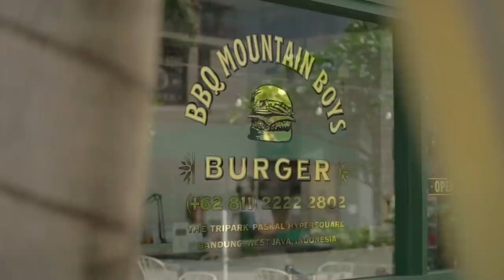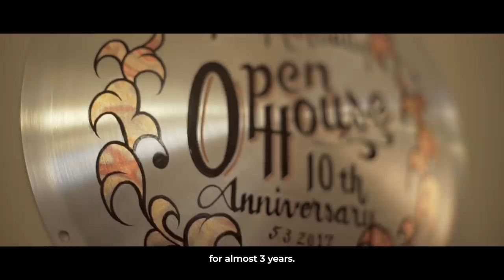Japan Series Episode 2: Teppanyaki Steak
Setiap hal ada asal dan muasal. Pengaruh, referensi, respon, semua menjadi ada kaitannya dengan hobi, pekerjaan atau kecintaan kita terhadap sesuatu. Dalam hal masak-memasak, periode dalam hidupnya di Jepang menjadi cikal bakal bagi Hedi Rusdian menjadi salah satu pengaruh besar dalam hidupnya, termasuk ketertarikannya terhadap dunia perdagingan. Jadi tahu, jadi kenal, dan jadi bisa bereksplorasi.
Kembali berkolaborasi dengan Gormeteria, di episode terbaru kali ini, Hedi Rusdian ingin membagikan pengalamannya kepada kita dalam mengekplorasi makanan yang terinspirasi dari gaya hidup Jepang. Cara memasak, cara membuat saus, dan kilas balik perjalanan yang terangkum dalam sepenggal obrolan dan sesi makan-makan.
Menu-menu dalam Japan Series ini telah tersedia dan dapat dipesan di
Gormeteria
Jl. Pasir Kaliki No.176, Pasir Kaliki, Kec. Cicendo, Kota Bandung, Jawa Barat 40173